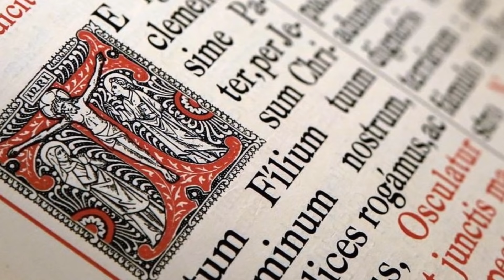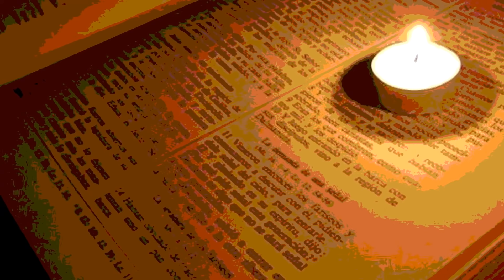Los Cátaros: El Dogma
La doctrina de los cátaros, un movimiento religioso de carácter gnóstico, se propagó por Europa Occidental a mediados del siglo X, y logró arraigar hacia el siglo XII​ entre los habitantes del Mediodía francés, especialmente en el Languedoc, donde contaba con la protección de algunos señores feudales vasallos de la corona de Aragón...